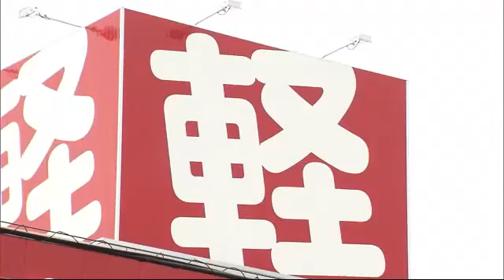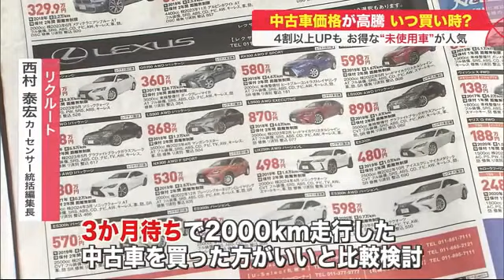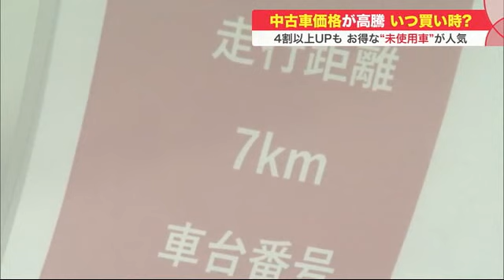中古車価格が高騰 4割以上の値上がりも…"買い時"はいつ? お得な「未使用車」が人気 (22/09/10 08:00)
中古車の価格が高騰しています。4割以上値上がりしたものもあります。

　この先、価格はどうなるのか? そして、いつごろ買うのがお得なのでしょうか。

　クレタ 石亀 一昭 社長：「通常170～180万円くらいの車が、250～260万円で販売。70～80万円の値上がりが、一時ありました」

　北海道北広島市の中古軽自動車販売店「北海道軽パーク北広島店」では、2年ほど前から価格が上昇。一時は4割以上も高くなったといいます。

　現在も高止まりの状態が続いていますが、購入を考えている人は。

　中古車購入を考えている人：「他の店にも行ったが100万円は超える。意外と高いなと思った」

　中古車購入を考えている人：「値段が新車みたいな車ばかりなので、少し検討してから」

　なぜ、ここまで中古車の価格が高騰しているのでしょうか。自動車雑誌の編集長は、新車の納車に時間がかかることが原因だと分析します。

　リクルート 西村 泰宏 カーセンサー統括編集長：「初めて中古車の購入を検討したという人が確実に増えている。1年待ちで新車を買うのであれば、3か月待ちで2000km走行した中古車を買った方がいいと、比較検討して判断している」

　コロナ禍による世界的な半導体不足や、海外の工場の閉鎖などによって自動車の部品の生産が滞り、新車の生産が追いついていないのです。

　国内の大手メーカーでは一般的な車種で納車までに1年以上、長いものでは4年かかるケースもあるといいます。

　クレタ 石亀 一昭 社長：「新車がなければ、いま欲しい人は中古車が高くても購入します」

　中古車販売店で特に人気を集めているのが「未使用車」と呼ばれるものです。

　メーカーの展示や試乗用に使われていたもので、ほとんど走行していません。少し前のデザインになりますが、価格は新車より20～30万円ほど安くなります。

　高値が続く中古車ですが、価格が落ち着くには新車製造の回復が条件になるといいます。それは、いつ頃になりそうなのでしょうか。

　北海道二十一世紀総合研究所 横浜 啓 調査部長：「半導体の供給は、2023年くらいには正常化されるのではないかという分析がされています」

　2023年になると新車の製造が徐々に正常化し、中古車の価格も落ち着いてきそうだといいます。ただ、懸念材料もあります。

　中古車はロシアへの経済制裁の対象から外れているため輸出が増えているのです。

　北海道二十一世紀総合研究所 横浜 啓 調査部長：「7月は函館税関の北海道内からの輸出は、前年に比べて約5倍増えています。価格が高止まりする可能性がある」

　ただ、お得に購入するチャンスがあります。それは…。

　クレタ 石亀 一昭 社長：「レンタカー店から観光需要が減り、同じ車種が大量に入るケースもある。店に足を運んで綿密に会話をした方がいい」

　レンタカー店などから大量に入荷した場合は、安いものも出回る可能性があるといいます。また、決算期前の9月と3月はキャンペーンが多く、お手頃な車もあるということです。